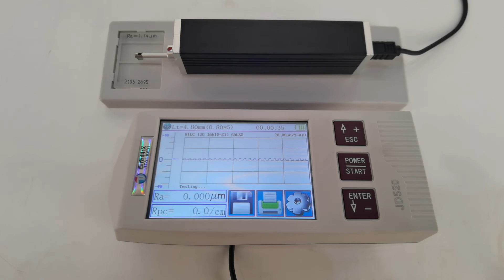JITAI8103 Surface Roughness Tester2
Portable Surface Roughness Tester JITAI8103 allows surface roughness measurement both on metal and non-metal workpieces.
It can be used on variety of machining parts and operates on various surfaces, not only flat but also outer cone, outer cylinder,
curved, pinholes, grooves, recesses grooves and axle etc. It is suitable for machining and manufacturing, quality control, inspection
departments, especially for measurement on large and heavy workpiece, assembly line on site. The JITAI8103 is a Non
Destructive Testing instrument, damage won’t caused to testing piece